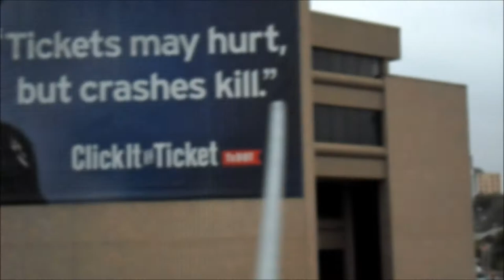C.Brewer "what cha mean"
The next video from c.brewer